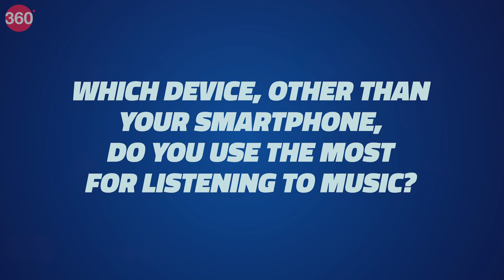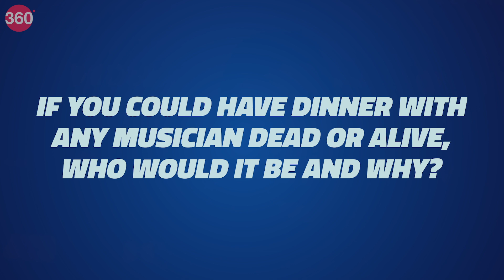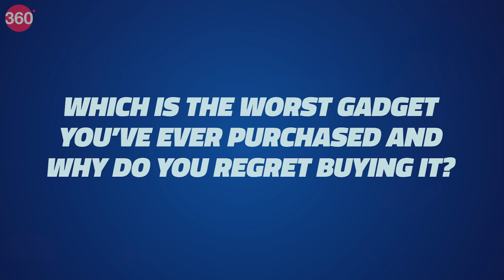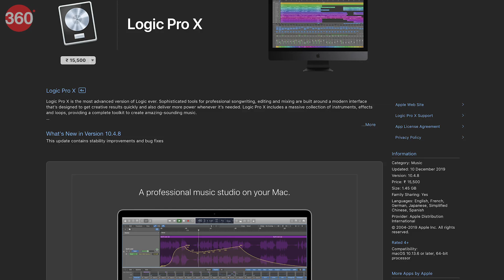How AR Rahman Makes Music And Why He Wants the New Mac Pro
AR Rahman needs no real introduction. The popular Indian singer, composer, and music producer has impressed us with his music for a long time now. Gadgets360 caught up with AR Rahman, and we asked him all sorts of questions from what's the best feedback he's read about his music online to how he makes Dolby Atmos music.

Listen to AR Rahman talk about the technology he uses, his favorite gadgets, and so much more.